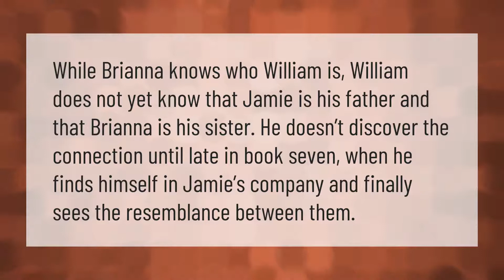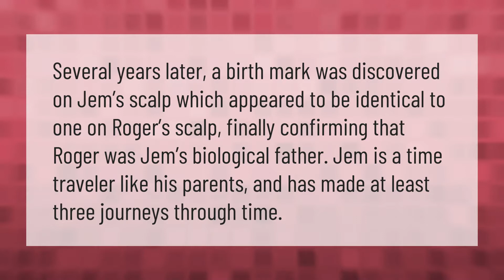Is Murtagh Jamie's father?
00:00 - Is Murtagh Jamie's father?
00:37 - Does Willie know Jamie is his father?
01:05 - Is Roger the father of Brianna's baby?

Laura S. Harris (2021, February 9.) Is Murtagh Jamie's father?
    AskAbout.video/articles/Is-Murtagh-Jamie-s-father-220344